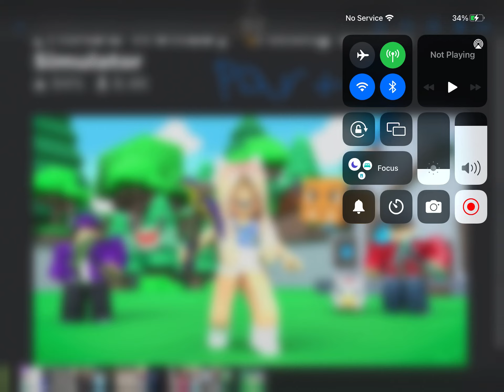No vid for 1week sorry I’m just kidding￼￼